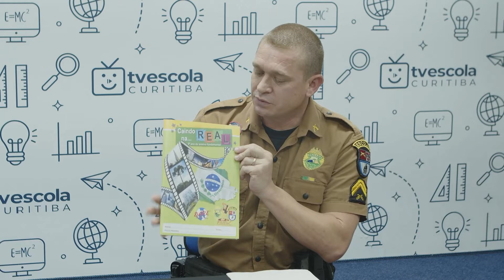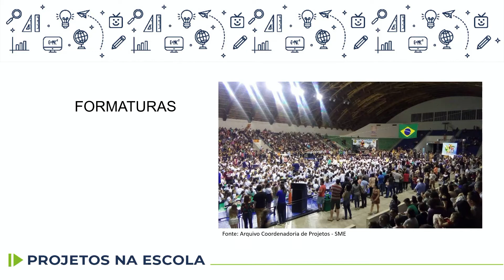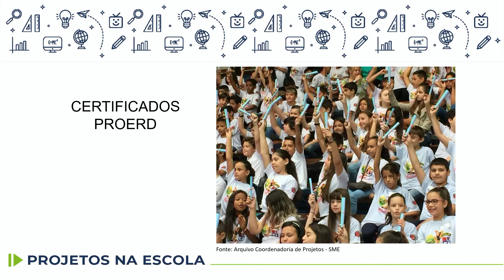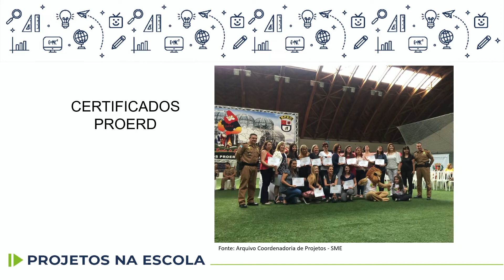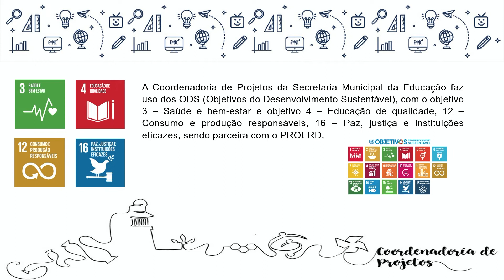Projetos na escola - PROERD - 8.º ano - 20/05/2022